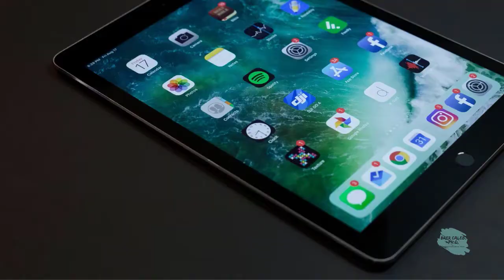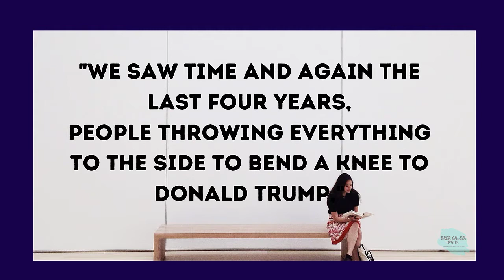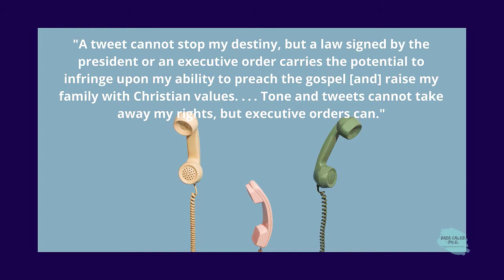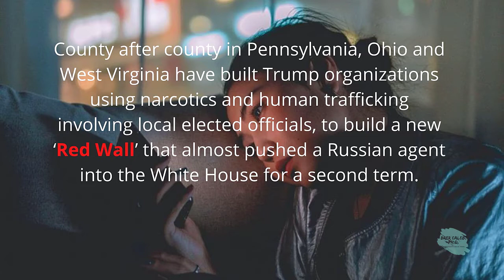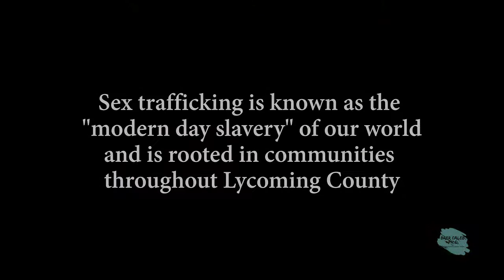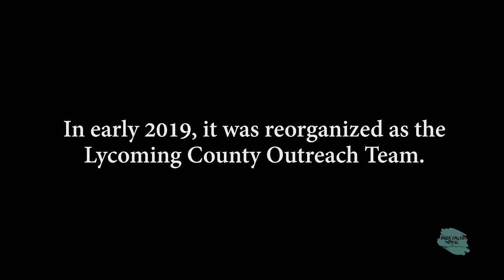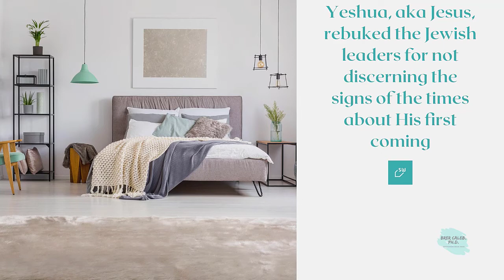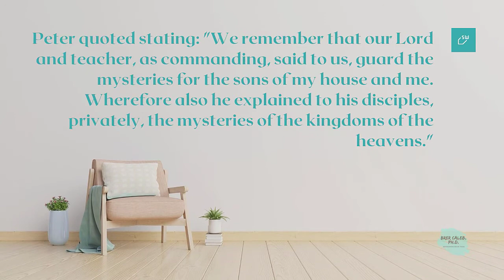80-What if the former President Dissident - was colored and not German White? Brer Caleb PhD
80-What if the former President Dissident - was colored and not German White? Brer Caleb PhD

Most know that ADHD is Attention-deficit/hyperactivity disorder, a chronic condition that affects millions of children and often continues into adulthood. ADHD includes a combination of persistent problems, such as difficulty sustaining attention, hyperactivity, and impulsive behavior. Does that excuse Trump?

Jan 6, 2021, insurrectionists attacked the Capitol & democracy, threatened Members, police, staff & support workers who make the country run. Thank you to the Capitol community, who inspires by your strength & patriotic service. We will get justice.

Let's try an experiment. Let's travel back in time to 1820 and view the chaos of 2020 America through the eyes of someone from that era. What would he, or she, make of our present sorry situation? With raging forest fires? Destructive winds and hurricanes? Blood and mayhem in the streets? Our Republic teetering nearly at collapse? And, most frightening, a mighty pestilence sweeping the land, killing people by the thousands.

Most folks had only one book in their home library back then, if they had any books. Even those who could be illiterate, as many were, knew at least parts of what the Holy Bible contained. They knew more of it than the average American Christian does today. We may be confused, but they would not have been. Is it the Wrath of God at work? Many couldn't overlook the Great Earthquake of 1811-12, still fresh in their minds. Devastating parts of Missouri, Arkansas, Tennessee, Kentucky and spawned a religious revival.

There would have been a considerable argument over why God's Wrath had been brought down upon America. Some might have argued that Americans rejected God or violated God's plan for Mankind, perfect and holy. Others might have said that people were ignoring God in their pursuit of earthly wealth and pleasure. Those who returned to the fold after the great quake were so numerous that they earned Earthquake Christians' nickname. All good Christians would have agreed that the Lord God had every right to punish us for our transgressions.

The average American Christian doesn't read the Bible and doesn't study history, including this author. The reformers know the antichrist, and his system came from Rome. This is the history of the last 400 years, and there are volumes written to support this and works written by Rome to refute it. The mark used by the beast system is the dollar-based central banking system.
During the Roman Empire, lenders based in temples gave loans as it grew and developed over time to what we have today. Many histories position the crucial historical development of a banking system to medieval and Renaissance Italy. Today Rome is the temple that gives loans to governments, typically through its London and Swiss branches. The US is the police force or muscle that guarantees payment. That muscle also makes sure that you take the loan. Look at 20th-century history. Countries without central banks were overthrown and were given a banking system to cover the IMF loans they gave to "rebuild." Now they have to pay ever-increasing taxes, making them mark and think about the mark as far as Trump being "The" antichrist; no, I don't think so. The antichrist is someone the world loves and follows. A true leader will have a hard time talking against this set of frustration. The Bible states there are many antichrists, and he would be one of the worst ones.